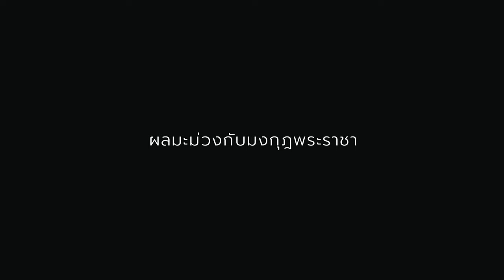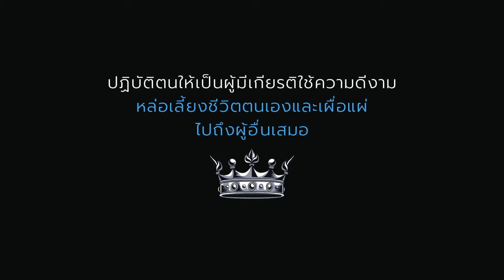บทเรียนสำคัญของพระเจ้าแผ่นดิน | เรื่องเล่ากล่อมนอน #157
ผลมะม่วงกับมงกุฎพระราชา

ที่มา
นิทานสีขาว โดย ดร.อาจอง ชุมสาย ณ อยุธยา